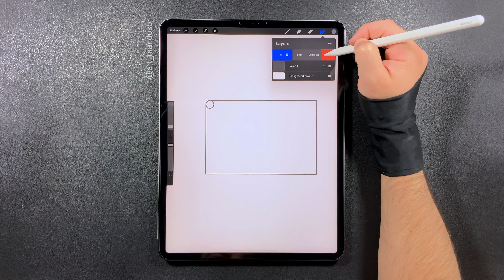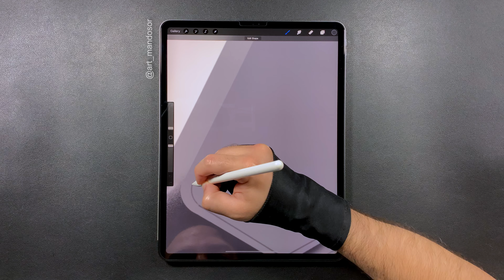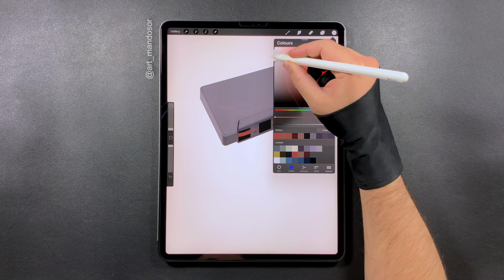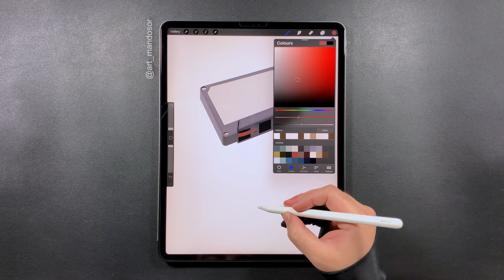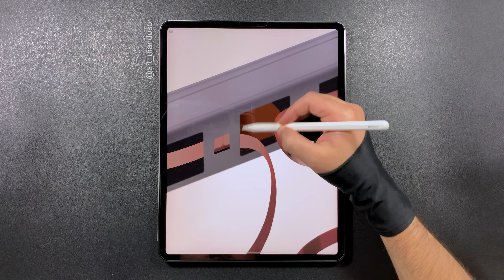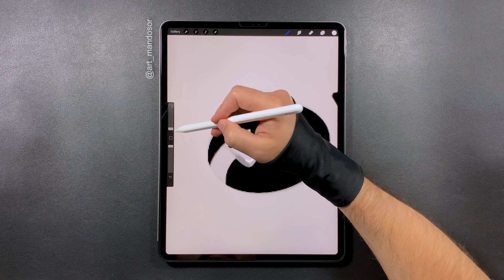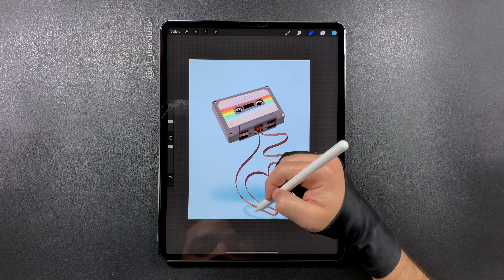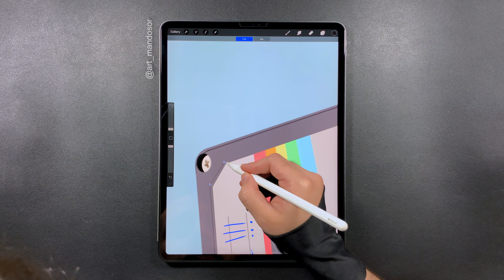I love “old” music - procreate for iPad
Recordando la música “vieja” 🎶 y una de mis bandas favoritas de todos los tiempos: Metallica
¿Cuál es tu banda favorita?
(Has usado un casete alguna vez?... si tu respuesta es sí, eres un viejo 👴🏼 como yo Jajajaja)

Si tienes alguna pregunta no dudes en hacérmelas en los comentarios, estaré encantado de contestarls!.

Remembering “old” music 🎶 and one of my favorite bands of all time: Metallica
What’s your favorite band?
(Have you ever used a cassette?... if your answer is yes, you are an old man 👴🏼 like me Hahahaha)

If you have any questions do not hesitate to ask me on the comments section below, it will be a pleasure to answer